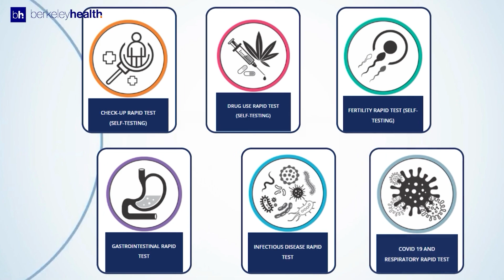Get to know us: why cooperate with Berkeley Health Limited?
At Berkeleyhealth, we are experts in facing challenges of the modern times and suggesting optimal solutions. With us, you can provide your clients and patients with top-quality self tests which are well-designed and easy to use.